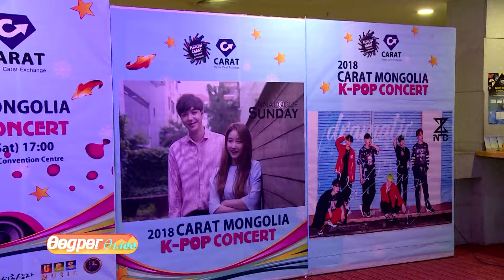Өөдрөг өглөө Булан